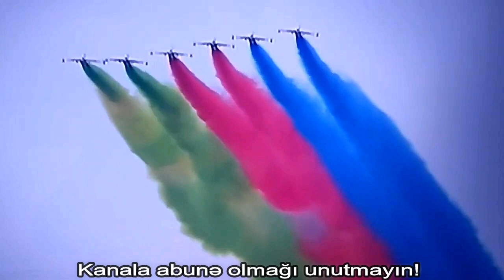ƏRDOGANDAN MÖHTƏŞƏM SALAMLAMA. ŞƏHİD XUDAYARIN DA ADINI ÇƏKDİ. TEKNOFEST BAKIDA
@SevimliKanaL a abunə olun!
Bakıda TEKNOFEST festivalı.
Sevimli KanaL,
GarayevTA,
Kanalıma xoş gəldiniz! Bu kanlı açmaqda məqsədimiz, əsasən vətənimizin gözəl xalq musiqilərini, gözəl və səfalı yerlərini çəkib paylaşmaqdır.
Həqiqətən də vətənimiz gözəldir, paytaxt Bakımız gözəldir.
İnşaAllah daha da gözəl olacaq! Sizlər də izləməyə dəvətlisiniz!
Xahiş olunur hərhansı bir videomu izlədikdə bəyən düyməsinə basıb, sonra da şərhinizi bildirəsiniz.
İstərsəniz kanalıma daxil olub, digər videolarımı da gözdən keçirin. Kanalıma gəldiyiniz üçün təşəkkür edirəm!
GarayevTA,
Sevimli KanaL,
Our goal in bloody opening is to share and share beautiful folk music, beautiful and beautiful places of our homeland.
Indeed, our homeland is beautiful, our capital Baku is beautiful.
Insha'Allah will be even more beautiful! You are invited to watch!
Whenever you watch a video, please click the button and then comment.
baku 2017,
Hara gedir sabahımız,

Qonşumuzun aclığını
Bilib rahat yatırıqsa,
Ləyaqəti, dəyanəti
Vəzifəyə satırıqsa,
Dostumuzdan donos yazıb
Arzumuza çatırıqsa,
Demək, bizdən üz döndərib
Allahımız,
Hara gedir sabahımız?
Dəryamızı bəyənməyib
Özgəsinin hovuzunda üzürüksə,
Yad dilində dil-dil ötüb
Doğma ana dilimizə
Əgər dodaq büzürüksə,
Inamımız, imanımız
Ya heç yoxsa, ya çürüksə
Allahımız,
Hara gedir sabahımız?
Vicdan adlı bir mələkdən üz
döndərib
Iblisliklə barışdıqsa,
Ləyaqəti tapdalayıb
Özümüzdən yuxarıya yarındıqsa,
Dinimizi pula satıb
Özgə dinə sığındıqsa,
Ruhanimiz dəllal isə, tacir isə,
Anasının əmcəyini
Kəsən ilə əlbir isə
Rüşvət "Hacı" rütbəsini
Qazanmağa tədbir isə
Demək, yoxmuş Allahımız,
Hara gedir sabahımız?
Bir ölkədə satan varsa
Öz halalca torpağını,
Biz özümüz söndürdüksə
Dədəmizin yandırdığı çırağını,
Ayır görüm əməllərin
Qarasından sən ağını.
Bu nəsildən o nəsilə tel qırıqsa,
Tayfamızı millətimiz,
Evimizi Vətənimiz sanırıqsa,
Vətən, millət namusunu danırıqsa,
Allahımız,
Hara gedir sabahımız?
Ömür boyu haram yeyib,
Başqasının halalına cumuruqsa,
Bir tikəyə möhtac olan əlacsızdan
Əgər rüşvət umuruqsa,
Gözümüzlə gördüyümüz dəhşətlərə
Gözümüzü yumuruqsa,
Özümüzdən ağır gələr günahımız,
Özümüzü yandıracaq öz ahımız.
Allahımız,
garayev,
sevimli kanal,
sevimli kanali,
#2 TRENDDİR,
Most popular